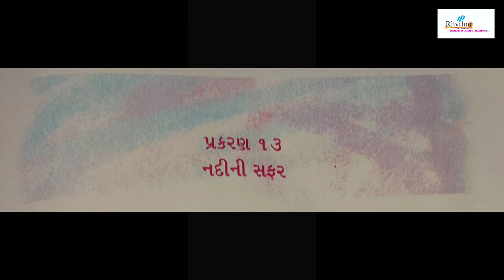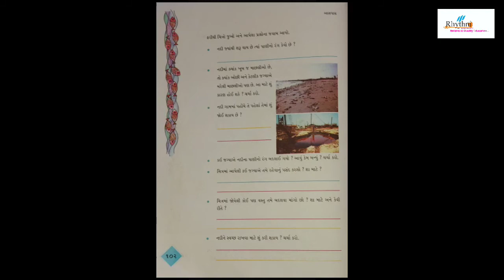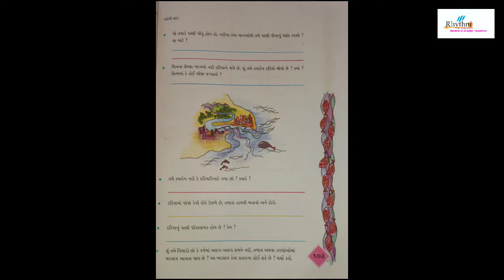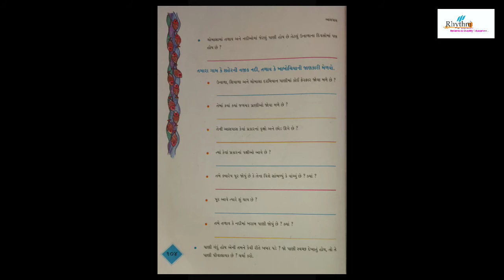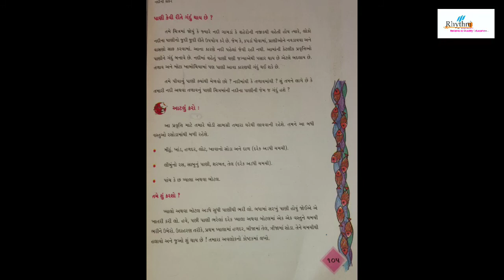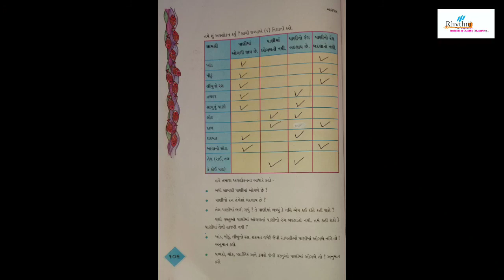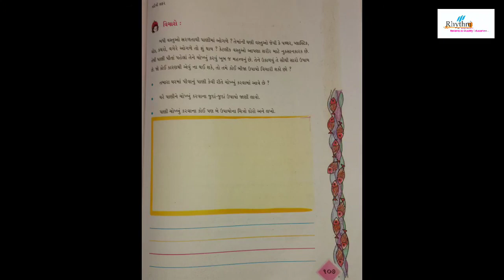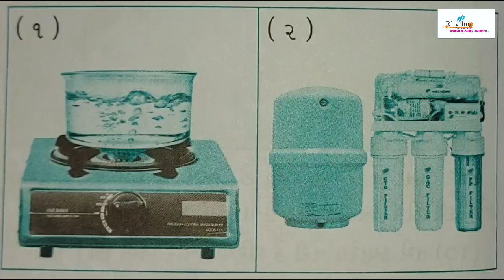||STD‐4||AASPAS ||PRAKARAN ‐13||BY REENA MADAM ||RHYTHM PRIMARY SCHOOL TALALA-GIR ||